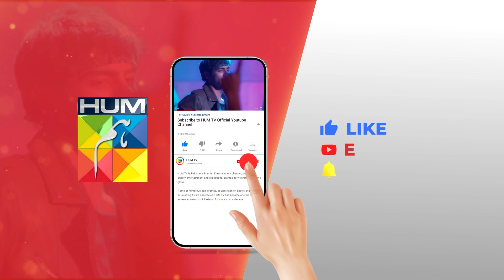Kia Sarim Zaman Se mafi Mange Ga...?? alizehshah shehrozsabzwari - Khel - HUM TV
CAST:

Yashma Gill
Feroz Kadri
Shehroz Sabzwari
Ahmed randhawa
Jahanzeb Qamar
Nadeem Siddiqui